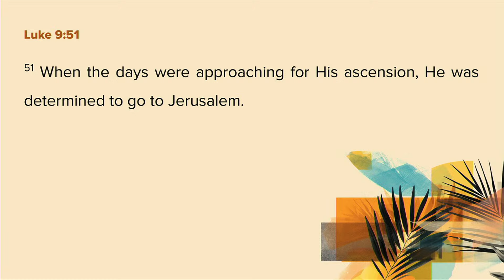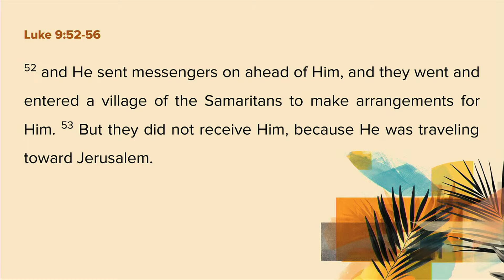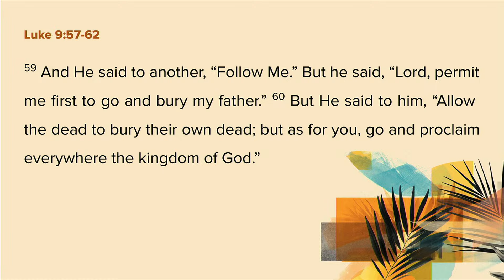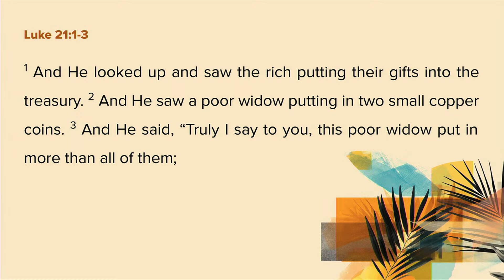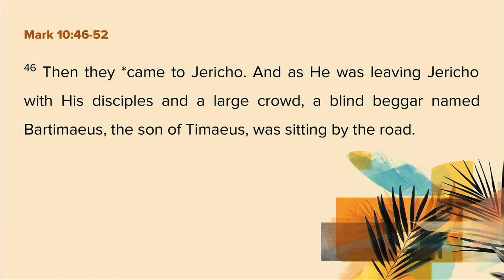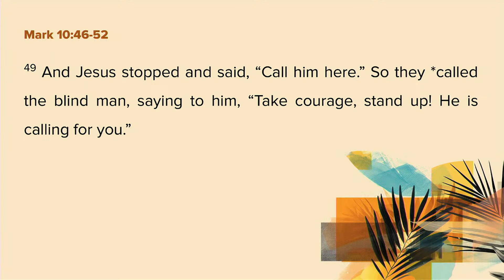Palm Sunday :: The Final Road - P. Curt Wolfe